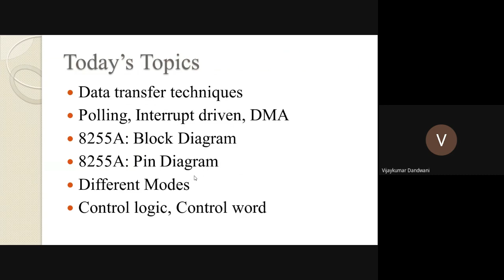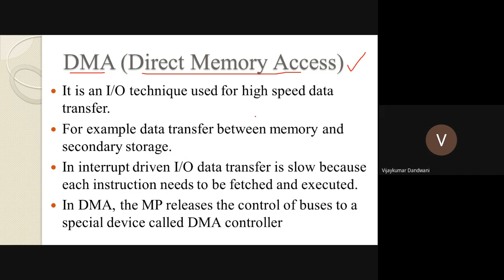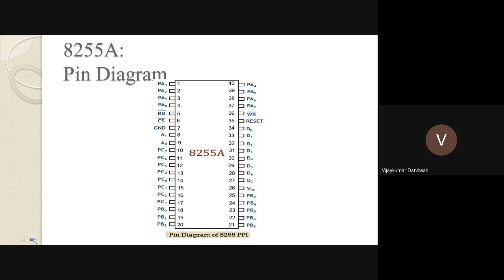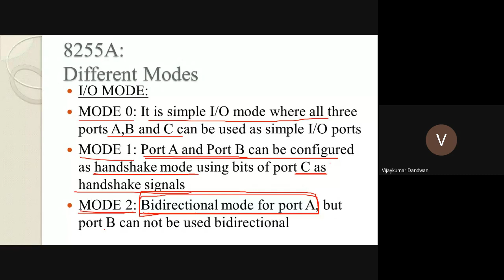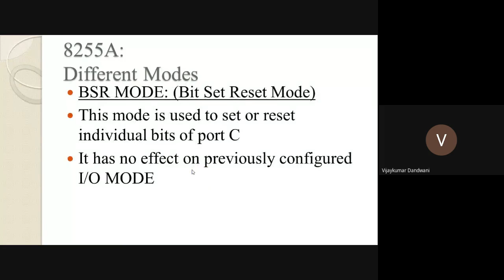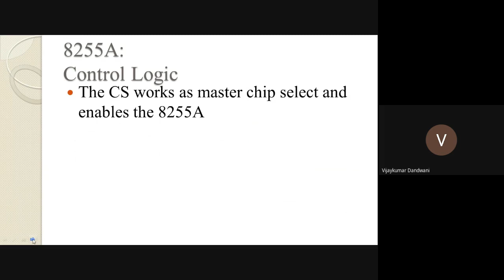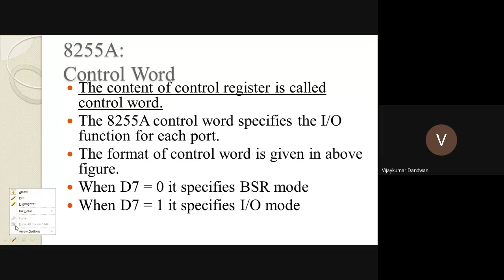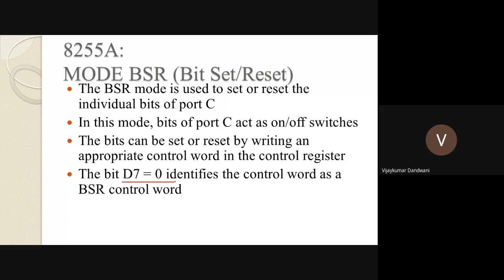Lecture 24 : 8255 BLOCK DIAGRAM AND PIN-DIAGRAM